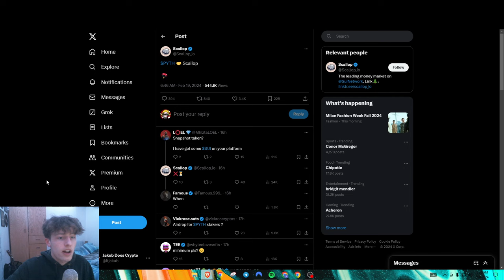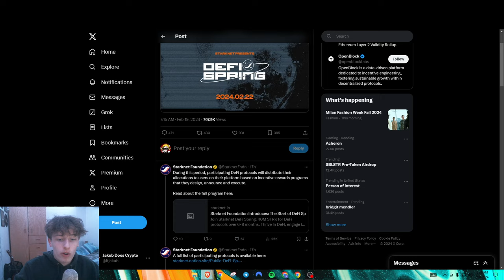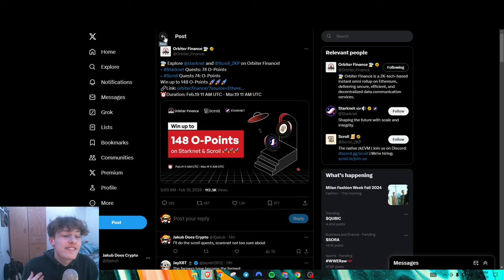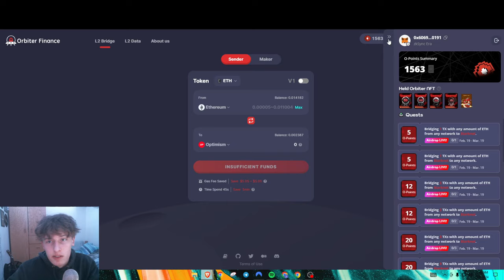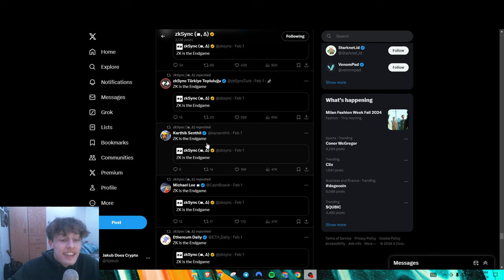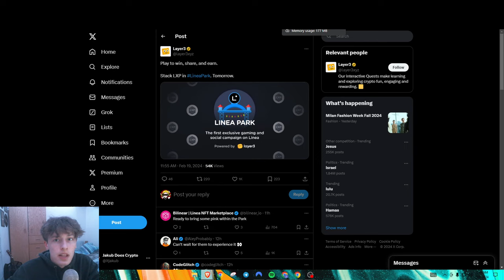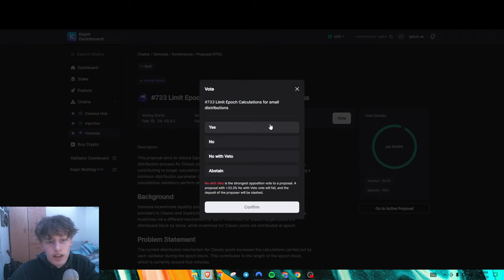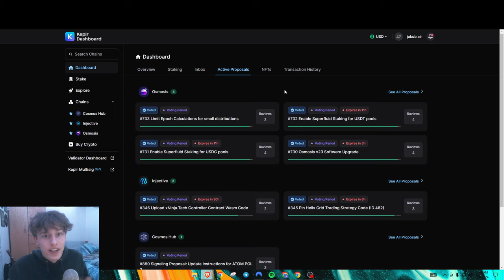Important Crypto Airdrop Tasks [Take Action]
Today we go over a multitude of new info in the crypto airdrop space.

I appreciate everyone who uses my referrals, helps me out a ton since these gas fees are crazy sometimes.

My Public Wallet
ETH: itjakub.eth